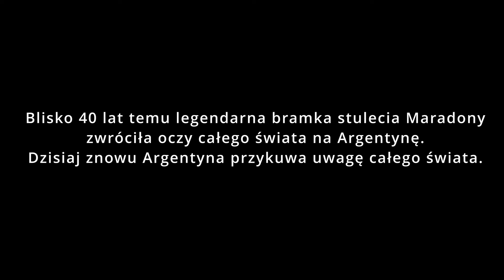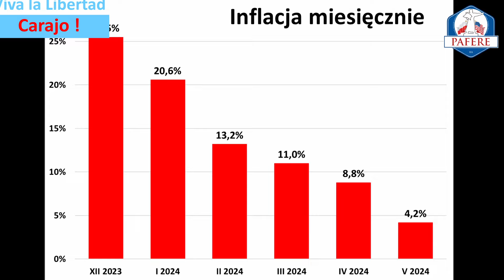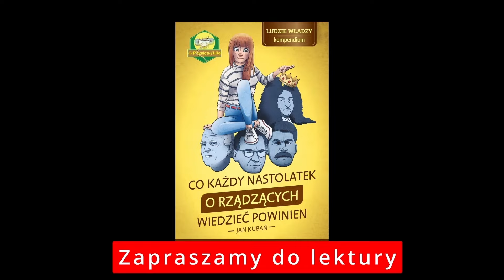560 Zwariowali, już nie wiedzą jak go krytykować! №VLLC 032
Krótkie podsumowanie działań prezydenta Javier'a Milei i sytuacji w Argentynie do dnia 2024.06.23

⭐⭐⭐ Spis treści: ⭐⭐⭐
00:00 Start
00:21 Zaczynamy
00:57 Inflacja spada!
01:16 Nadwyżka budżetowa.
02:13 Milei znowu w Hiszpanii!
05:19 Milei w Hamburgu - nagroda i protesty!
07:07 Spotkanie Prezydenta Javiera Milei i Kanclerza Olafa Scholza
08:27 Hiszpański z Milei
10:35 Bonus krajoznawczy - Park Narodowy Monte León
11:50 Zapraszamy na pokaz slajdów z Parku Monte León
14:52 Kończymy

Gdyby drukowanie pieniędzy miało zakończyć biedę, to drukowanie dyplomów zakończyłoby głupotę
                                                                                                                                  Javier Milei

Dolaryzacja Argentyny jest niezwykle prosta. Położy ona kres oszustwom związanym z peso, którego wartość topnieje jak kostki lodu na Saharze
                                                                                                                                  Javier Milei

Dla mnie państwo to wróg, tak jaki i politycy, którzy z niego żyją
                                                                                                                                  Javier Milei

Równowaga fiskalna nie nie podlega dyskusji. Zwolnię ministra, który wydaje za dużo.
                                                                                                                                  Javier Milei

Nauka powinno być w rękach sektora prywatnego, aby naukowcy zarabiali na życie, służąc innym towarami lepszej jakości po lepszych cenach, tak jak zarabiają wszyscy porządni ludzie
                                                                                                                                  Javier Milei

Dziś jest koniec upadku Argentyny. Dziś jest koniec wszechobecnego państwa, które zubaża Argentyńczyków.
                                                                                                                                  Javier Milei

Moimi sojusznikami są Stany Zjednoczone i Izrael, a co więcej, przeniosę ambasadę z Tel Awiwu
do Jerozolimy.
                                                                                                                                  Javier Milei

Z punktu widzenia logiki politycznej jestem wybrykiem, bo tak naprawdę przyszedłem zmieść przywileje polityków. Nie obchodzi mnie, kim są moi rywale na kartach do głosowania, pokonam ich wszystkich.
                                                                                                                                  Javier Milei